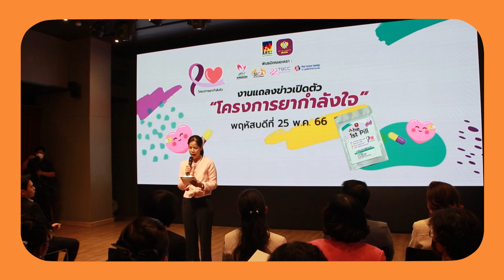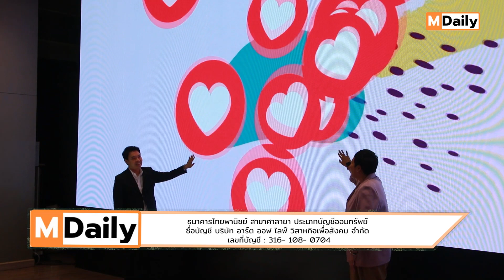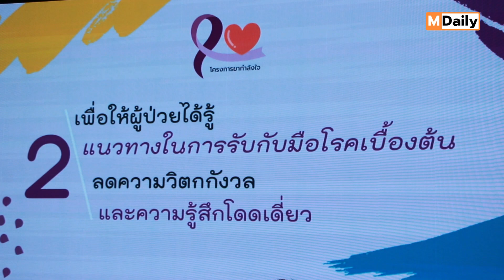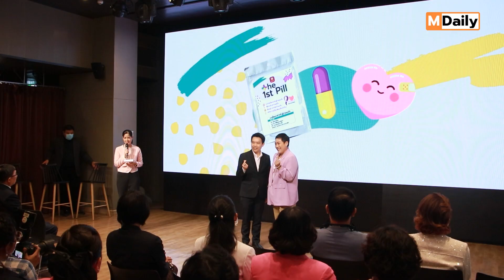เปิดตัว “โครงการยากำลังใจ” ส่งมอบยาเม็ดแรกสำหรับผู้ป่วยมะเร็ง และผู้ดูแล 20,000 รายทั่วประเทศ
ไอรีล ไตรสารศรี ผู้ป่วยมะเร็งเต้านมระยะที่ 4 และผู้ก่อตั้ง อาร์ตฟอร์ แคนเซอร์ บาย ไอรีล ภายใต้บริษัท อาร์ต ออฟ ไลฟ์ วิสาหกิจเพื่อสังคม จำกัด  จัดงานเปิดตัว “โครงการยากำลังใจ” เพื่อส่งมอบยาเม็ดแรกสำหรับผู้ป่วยมะเร็ง ผ่านข้อมูลความรู้ที่ถูกต้อง รวมถึงแนวทางในการปฎิบัติตัวของผู้ป่วยมะเร็งในช่วงก่อนเข้ารับการรักษา ในรูปแบบสื่อสร้างสรรค์ที่ชื่อว่า “ยากำลังใจ”

สามารถเข้าร่วมเป็นส่วนหนึ่งของโครงการยากำลังใจได้ที่ เว็บไซต์เทใจดอทคอม หรือสมทบทุนผ่านธนาคารไทยพานิชย์ สาขาศาลายา ประเภทบัญชีออมทรัพย์ ชื่อบัญชี บริษัท อาร์ต ออฟ ไลฟ์ วิสาหกิจเพื่อสังคม จำกัด เลขที่บัญชี